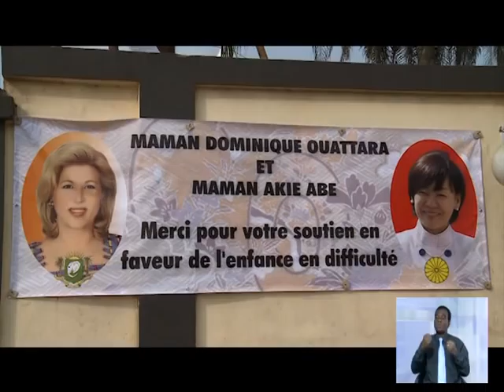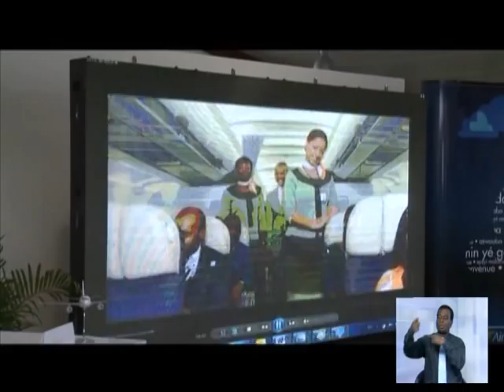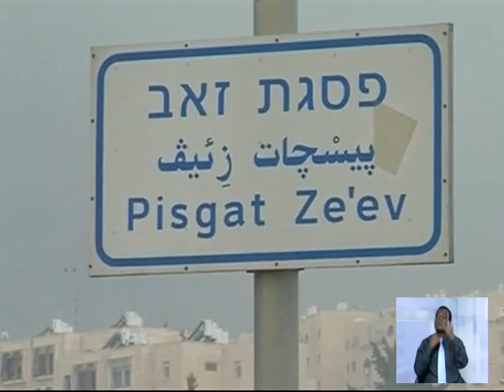Le 13 Heures de RTI 1 du 11 Janvier 2014 avec Fatou Fofana